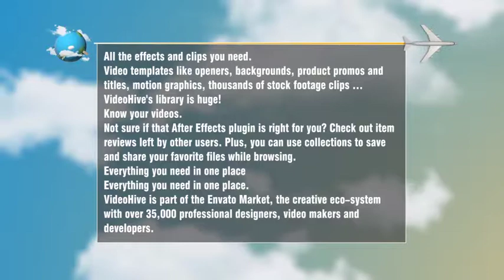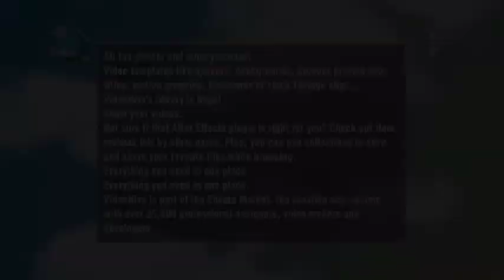Travel Program Broadcast | After Effects Template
Hello!
This After Effects projects – Travel Program Broadcast.
Project features:
Very easy to use – just put your footages in placeholders
You can easily add your logo or text on cover of the laptop